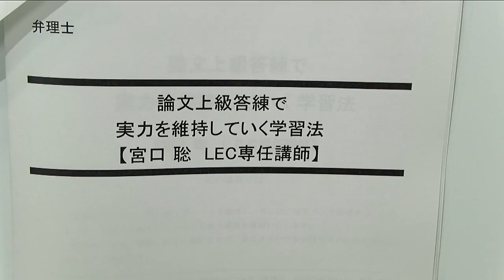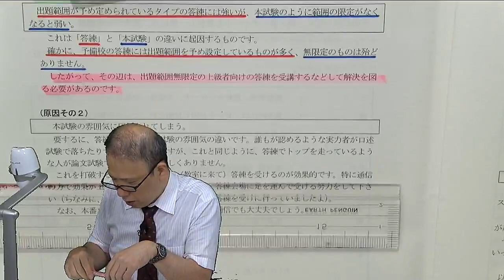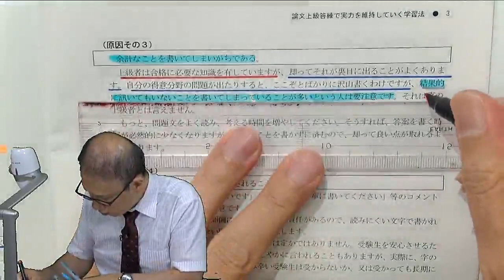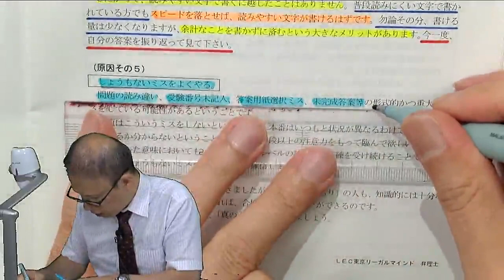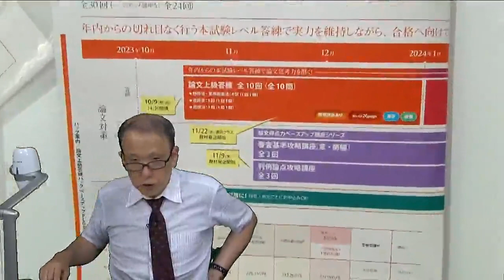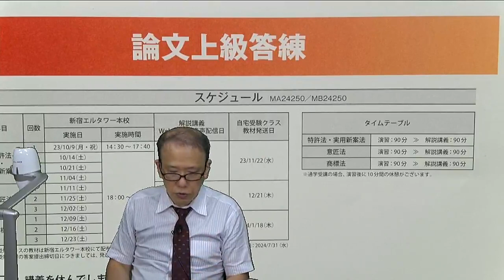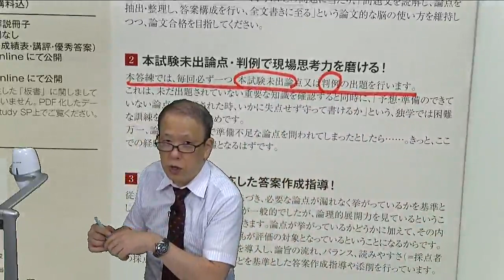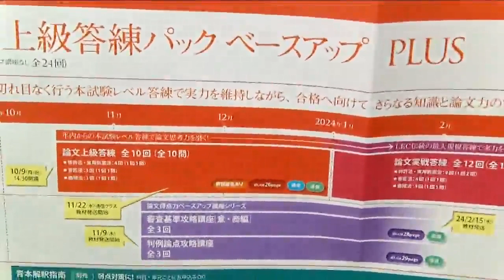【ＬＥＣ弁理士】2024年合格目標 宮口聡の論文上級答練で実力を維持していく学習法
本試験レベルの上級答練を受講する意味とは？
この答練の存在意義、どんな人に受講して欲しいかを宮口聡が語る！

「上級者のつもり」の受験生こそ受講して欲しい。
次の論文試験は上級答練で合格を決めよう。